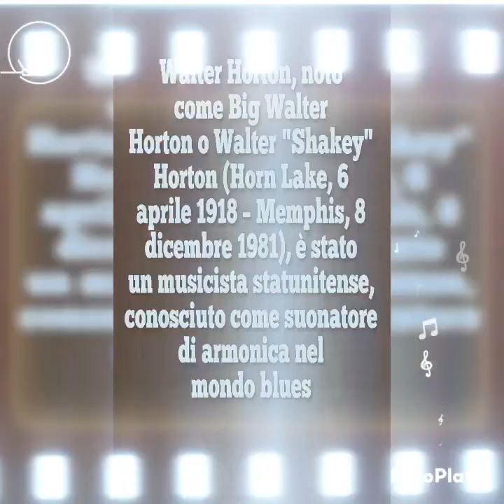BIG WALTER HORTON -Have A Good Time